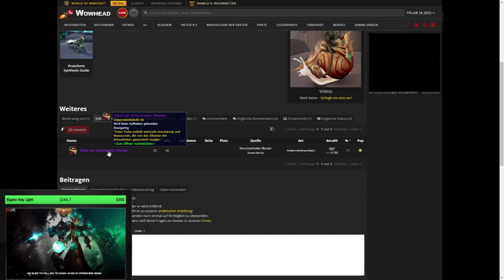Mount Guide #223: [Bronzener Helicid] - Patch 9.2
Amazon (Games):